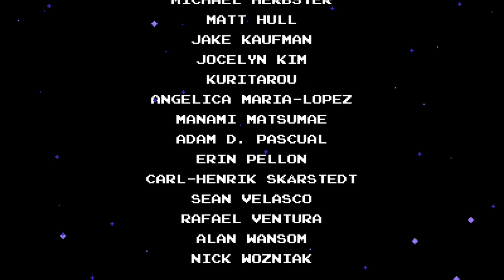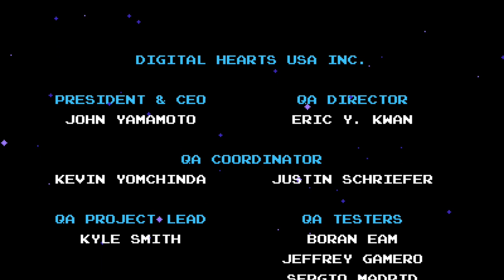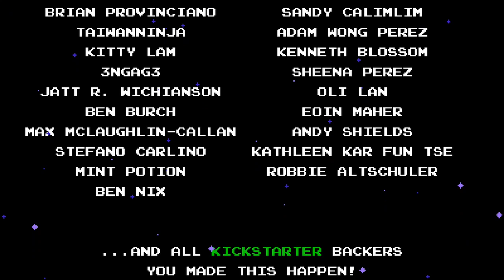FINALE | Shovel Knight: Shovel of Hope | Episode 14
woah dang!